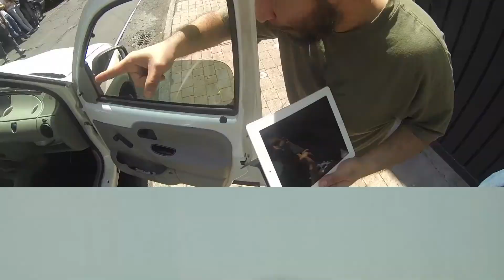Taller de Cinefotografía Digital de Guerrilla (Bajo Presupuesto)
Aprende a Iluminar como los profesionales para tus proyectos sin importar si estos son de bajo presupuesto.

Que te presupuesto no determine la calidad de tu fotografía audiovisual.